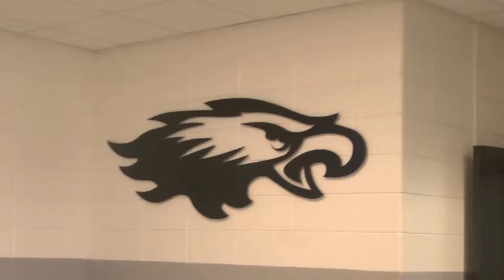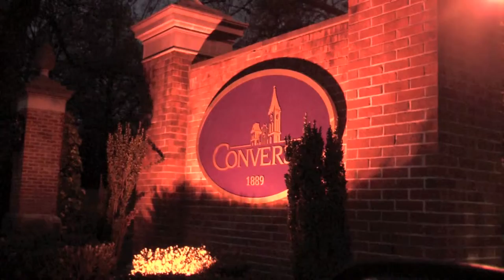Solar Entertainment Presents: Swofford Career Center Documentary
A documentary for Swfford Career Center in South Carolina. Read by Dalvin, Founder of Solar Entertainment.